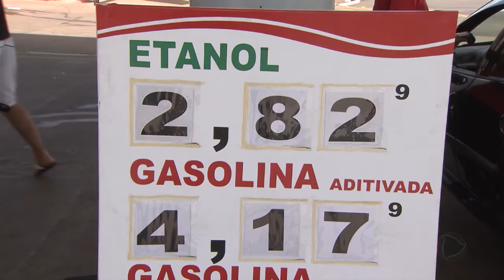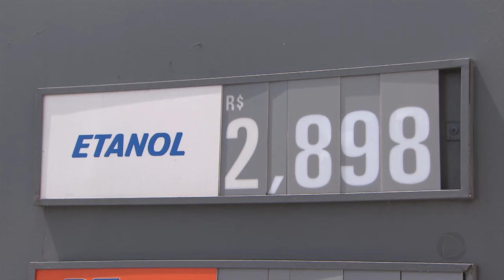Preço do combustível em Marília deixa motoristas e donos de postos inconformados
O ano mal começou e já foi anunciado mais um reajuste de preço dos combustíveis. Desde que o novo sistema foi implantado pela Petrobras, no ano passado, a gasolina já aumentou quase trinta por cento. Em Marília, os frequentes reajustes deixam consumidores e até donos de postos inconformados.